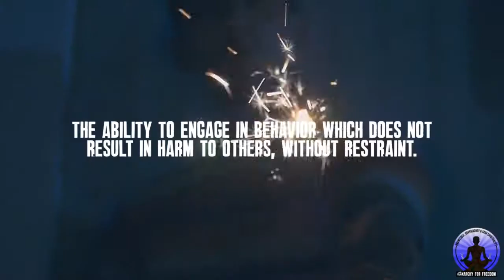How Would An Anarchist Libertarian Society Deal With Pandemics like Covid-19?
Covid-19 related lock down is still in place in India in many states. Even after imposing this draconian lock down, the number of cases in India are rising by tens of thousands daily and India is soon going to be on number one spot re Coronavirus positive cases. This should raise an important question in everyone’s mind that, is this government lock down the only option for handing pandemics like Covid-19? Are there no other alternatives available? I recently discussed these questions with Mr. Yohan Tengra of Anarchy for Freedom India.